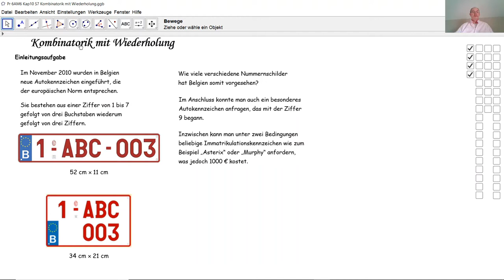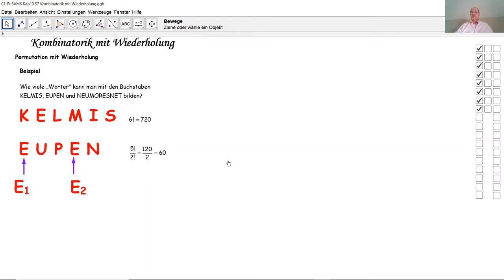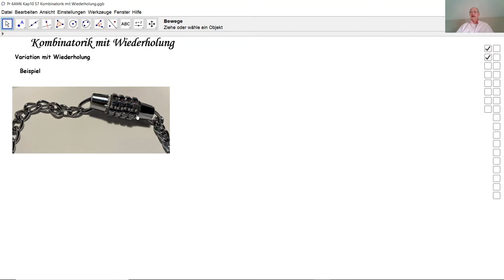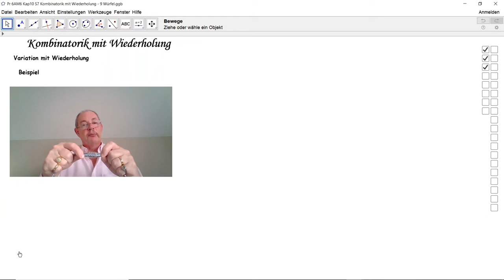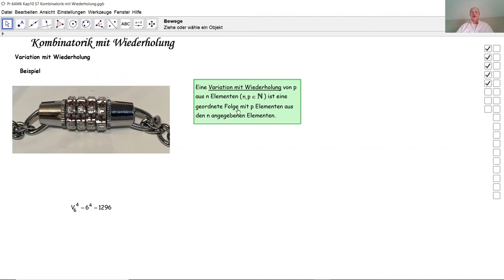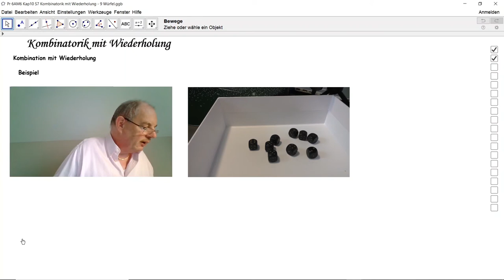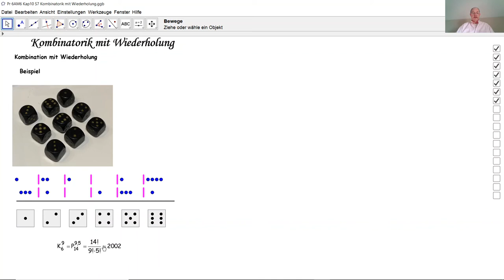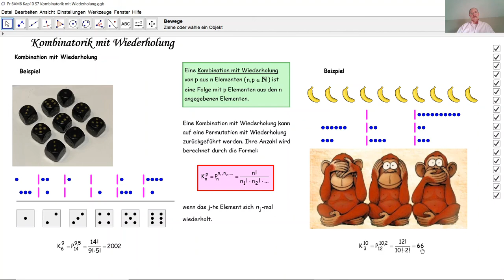Kombinatorik mit Wiederholung D6020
D6020 Permutation mit Wiederholung. Variation mit Wiederholung. Kombination mit Wiederholung. Wie berechnet man die Anzahl Permutationen mit Wiederholung? Wie berechnet man die Anzahl Variationen mit Wiederholung? Wie berechnet man die Anzahl Kombinationen mit Wiederholung?